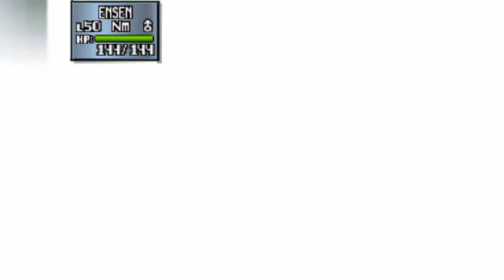Pokemon Stadium 2 R-2 w/ Friends Named Kalas Series Finalé | vs Rival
Dendtion

Outro Score: Pokemon Stadium 2 Quiz Music [Tri-level Remix] - Keatonkg360

Other songs:
Entry of the Gladiators
Running in the 90s
Strongbad Techno